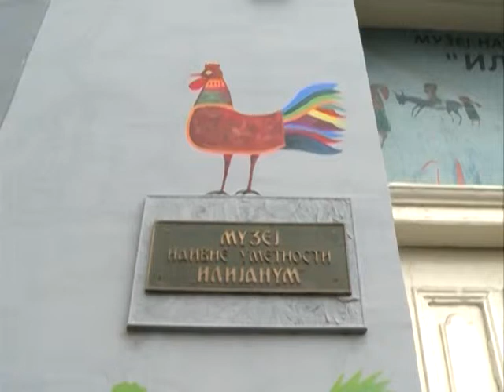Likono stvaralastvo u opstini Sid